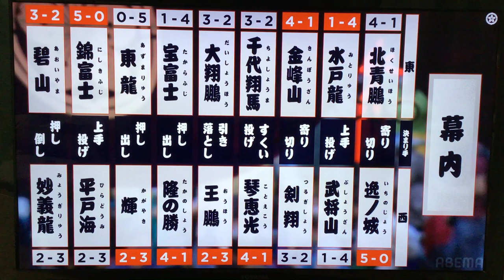Osaka 2023 - Day FIVE - Recap & Final 2 matches including Takakeisho v Ryuden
**Links Below**  The final two matches on Day 5 starts with the match between Sekiwake Hoshoryu (2-2) and M3 Nishikigi (0-4).  Then we get the musubi no ichiban with Ozeki Takakeisho (2-2) taking on M2 Ryuden (1-3).

-Jason